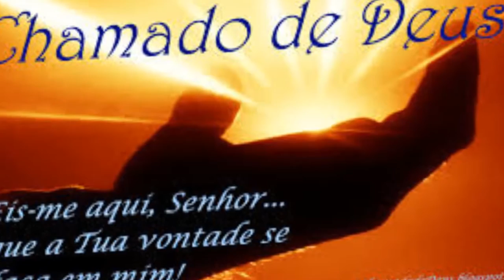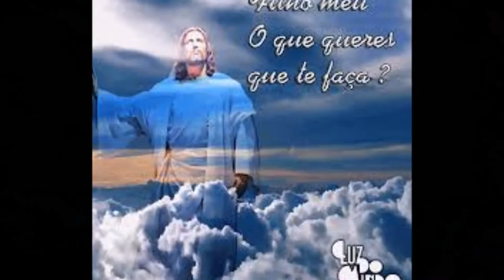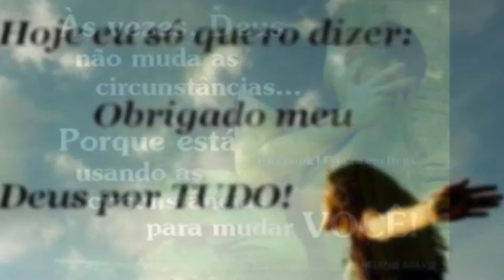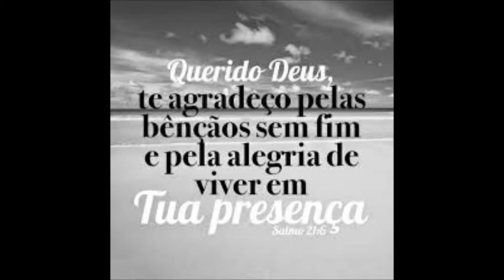DIOGO PAIXAO - saudades de voce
hino gospel